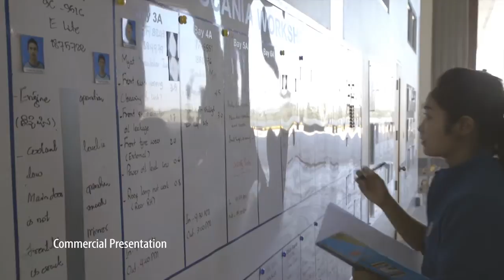i-Profile: Emerging Myanmar - A Market for Global Companies I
Broadcasted on Bloomberg Television (global)

Myanmar is fast becoming a very successful market for global companies, seeking to partner with leading local enterprises and venture in a market full of opportunities.

Watch a successful multi-level synergy between SCANIA and OCTAGON International Services!